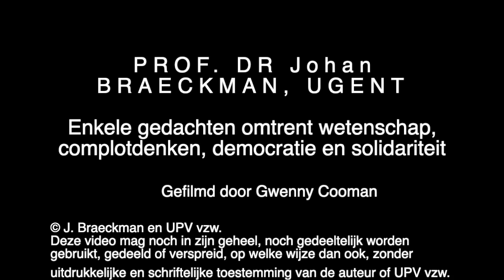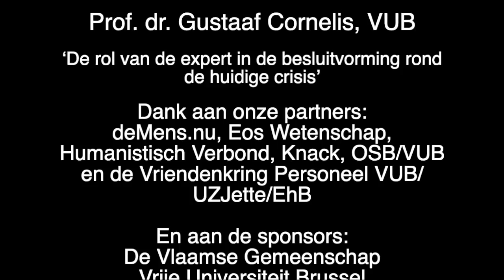UPV Toekomsttalks 1 - Johan Braeckman: wetenschap, complotdenken, democratie en solidariteit.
Deze video gaat over De UPV-talks: Johan Braeckman